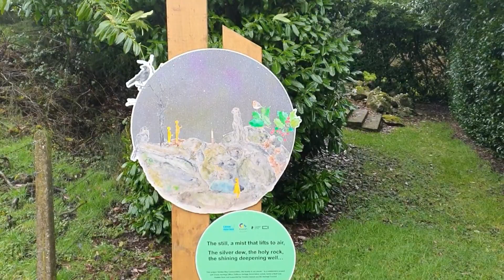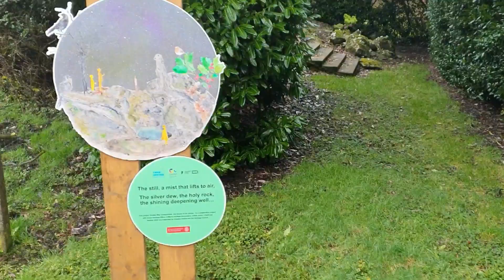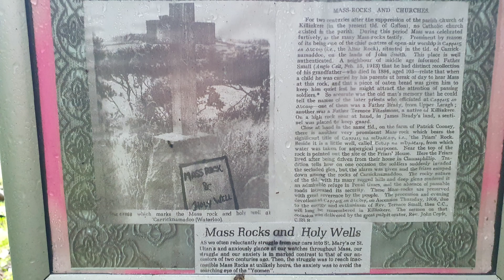Discover the Sacred Holy Well of Killinkere, Cavan, Ireland | History, Miracles & Spirituality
Explore the Mystical Holy Wells & Mass Rocks of Ireland | Jak Talk Thai

Discover the enchanting world of Ireland's Holy Wells and Mass Rocks! With over 3,000 scattered across the country, these sacred sites are steeped in history, spirituality, and miraculous tales. Each well is often linked to a saint and believed to hold healing powers. Join us on this spiritual journey as we visit one of these ancient landmarks, and don’t forget to say a prayer for us all!

✨ What You’ll Learn in This Video:

The history and significance of Holy Wells and Mass Rocks in Ireland

The connection between these sites and Irish saints

Stories of miraculous cures and spiritual traditions

Why these sacred places remain important to this day

📌 Why Watch?
If you're fascinated by Irish culture, spirituality, or history, this video is for you! Whether you're planning a trip to Ireland or simply curious about its mystical heritage, this exploration will leave you inspired.